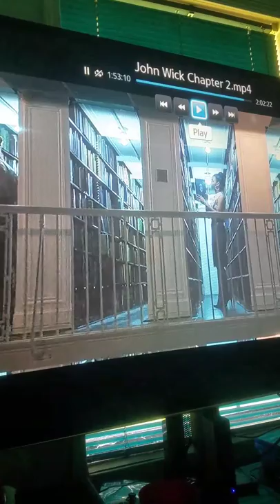John Wick 2 Mason Image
Mason Image on the Assassin Order Office